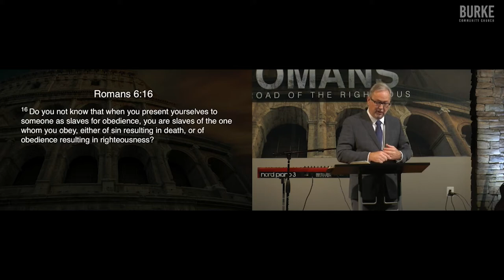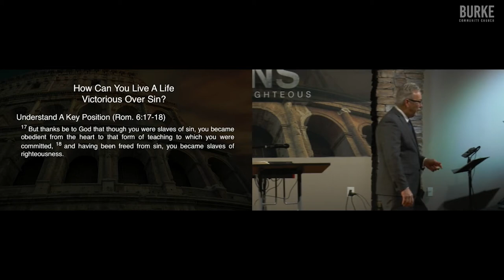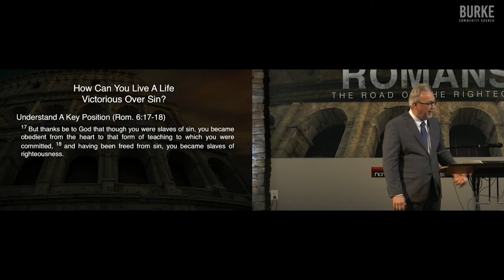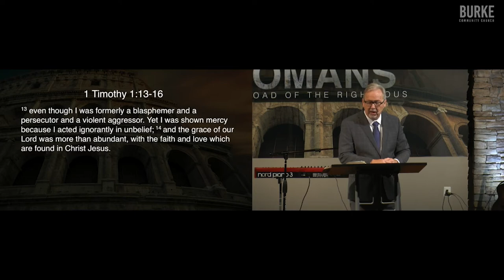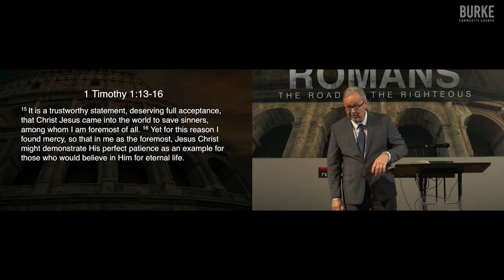How Can You Live A Life Victorious Over Sin?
God was victorious over sin, but how can you live victorious over sin in your life? Dr. Marty Baker discusses this question by studying Romans 6.